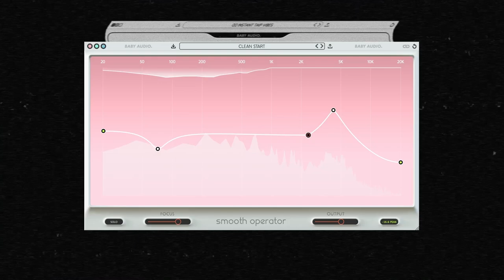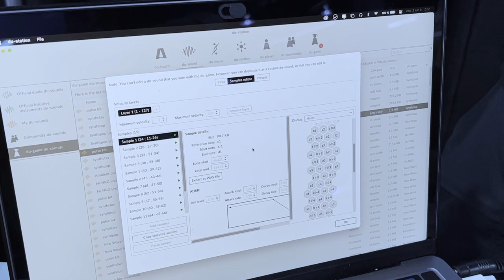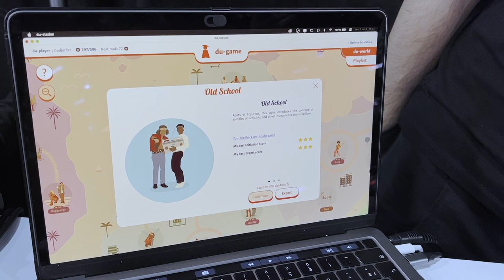[NAMM 2022] DUALO DU TOUCH S et nouveaux protos ultra secrets : faciles et ultra mobiles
Bruno nous explique le fonctionnement du Dualo DU Touch S et présente les premiers prototypes des futurs produits MPE de la marque.

Le NAMM Show 2022 avec Woodbrass et Baby Audio.